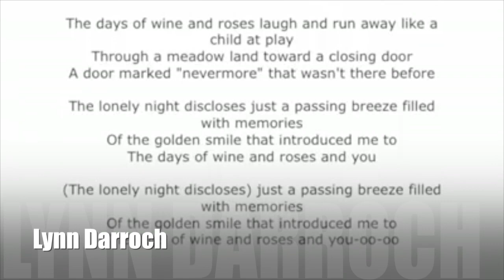Jam of the Week: Week #4 - Days of Wine and Roses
Jam of the Week: An inspired social media community in jazz.

WOW!!! Week #4 is over at Jam of the Week and it has been an amazing Week! Mid week brought an energy boost with a soulful rendition by Chris Hazelton which had musicians inspired from all over the world. So many great players and so many skill levels. I've gotten to know some really great musicians in the last 4 weeks and I (Farnell Newton) plan on recording with them this year. for sure. . Our numbers are up to 8301 Members with almost 2000 new members joining the group since last week.

JAM OF THE WEEK PERFORMERS:
Chris Hazelton
Cyrille Aimée & Michael Valeanu
Dawn Clement
Campbell Youngblood-Petersen
w/ SharpEye & Chris Hazelton
Alex Spradling
Lee Hogans
Tony & Anibal Maecelo Seminario
Lynn Darroch
Ryan Ayres
Larry Tamanini
James Barela
Cheryl Alex
Peter Tijerina
Chad Lefkowitz-Brown
Maria Quintanilla